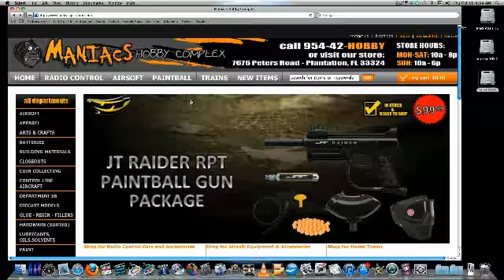Paintball Final Maniacs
Maniac's Hobby Complex is your one stop shop for Paintball and Airsoft products and accessories!! Stop on in and speak with one of our experts.